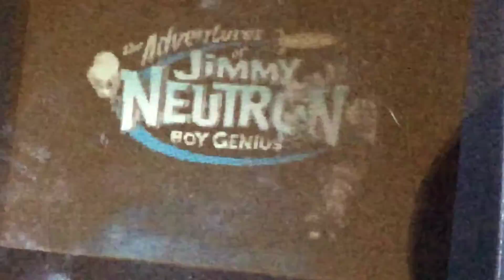GBA Video (Original Video)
Wario & Waluigi Get GBA Video Paks.